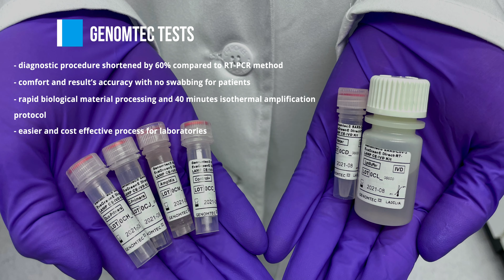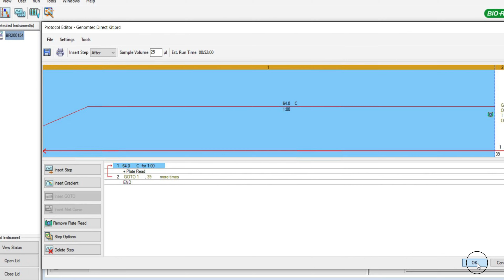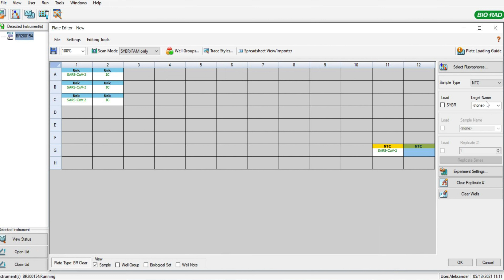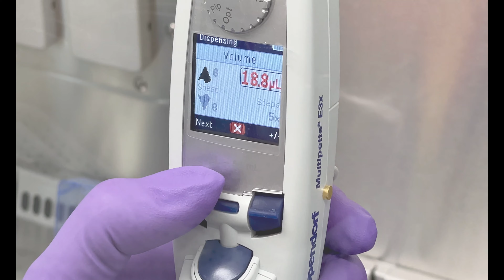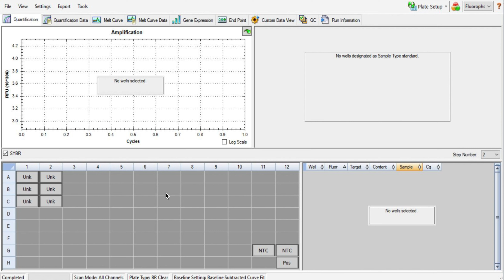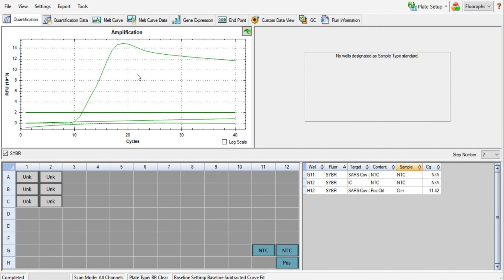Diagnostics process with Genomtec® SARS-Cov-2 EvaGreen® Direct-RT-LAMP CE-IVD Kit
Instruction how to use the world’s first genetic diagnostic test for the detection of SARS-CoV-2 directly from a saliva sample: Genomtec® SARS-Cov-2 EvaGreen® Direct-RT-LAMP CE-IVD Kit.

The diagnostic Genomtec® SARS-Cov-2 EvaGreen® Direct-RT-LAMP CE-IVD Kit employs direct RT-LAMP technology, while maintaining a high degree of diagnostic parameters, offers patients and medical staff a comfort resulting from the biological material collection in the form of saliva (no swabbing).

Importantly for laboratories, due to the use of a special lysis and sample purification technology, the time needed to perform the full diagnostic procedure (from sample to result) has been reduced by almost 60% compared to the currently used RT-PCR tests requiring standard purification of genetic material. Consequently, the cost of the entire diagnostic protocol has been significantly reduced, as it is unnecessary to use nucleic acid isolation kit for the purification of SARS-CoV-2 virus genetic material.